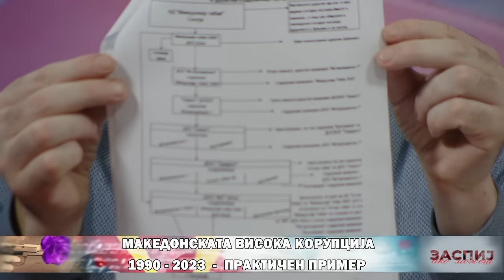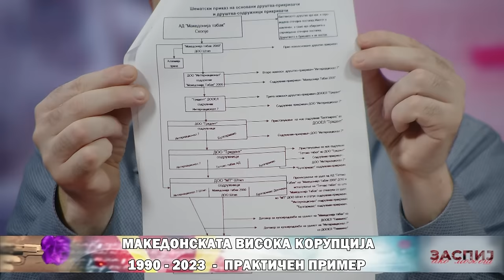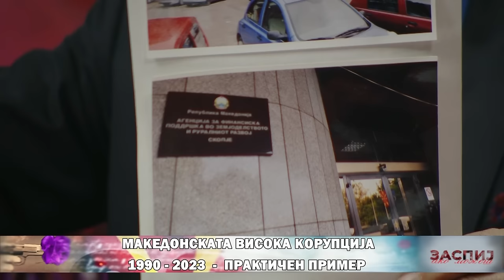ЗАСПИЈ АКО МОЖЕШ (21.12.2023) ГОСТИН: ЈОРДАН РИСТОВСКИ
МАКЕДОНСКАТА ВИСОКА КОРУПЦИЈА 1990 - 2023 - ПРАКТИЧЕН ПРИМЕР